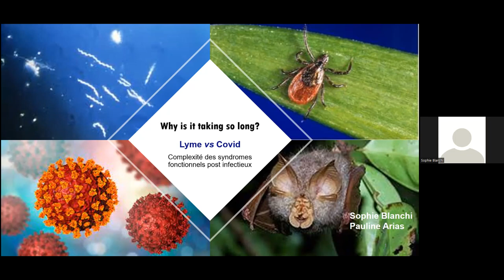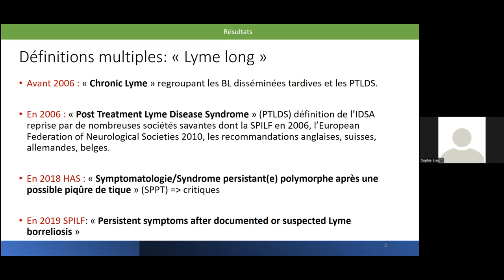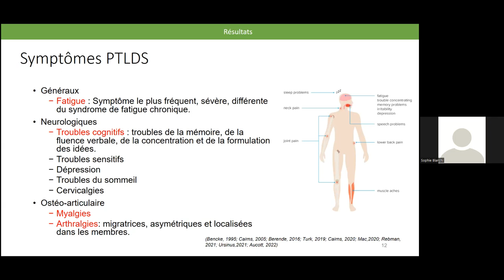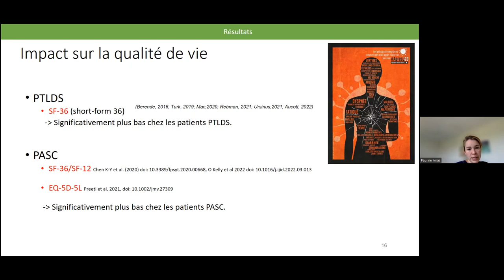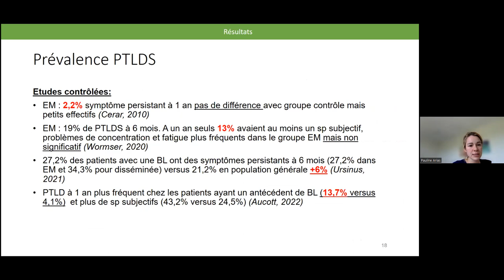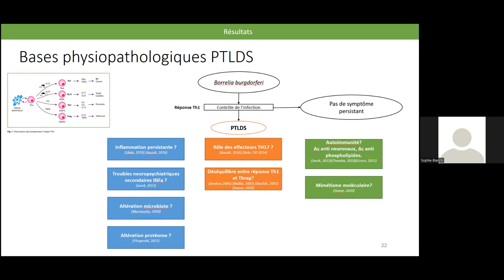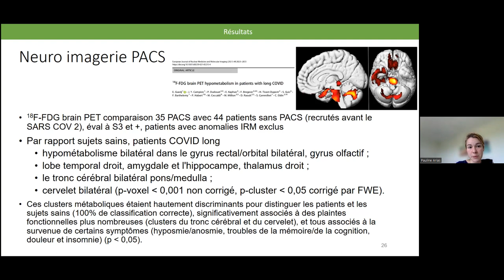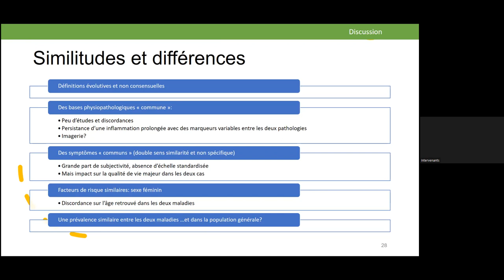Focus sur symptômes persistants post-infectieux _ Dr S. Blanchi - CH Le Mans & Dr P. Arias - CHIV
4ème Réunion scientifique des Centres de Référence & de Compétence des Maladies Vectorielles liées aux Tiques du Grand Ouest _ 02/06/2022
Analyse de la littérature sur COVID long, et mise en perspective avec les symptômes prolongés post-lyme